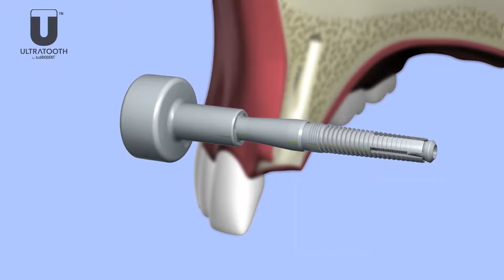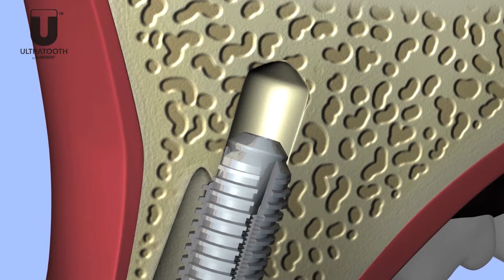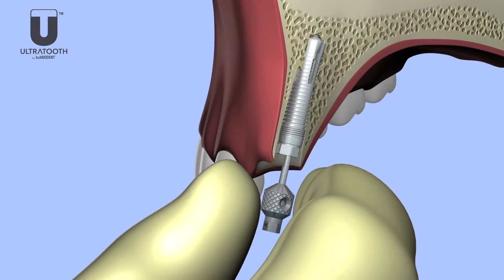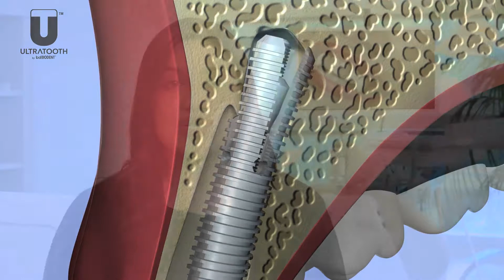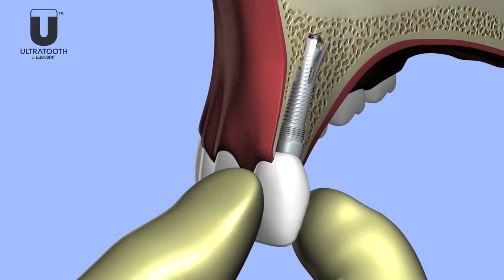Dr. Marcano: Certified Ultratooth Provider - Infomercial Cut1 - 06-28-19